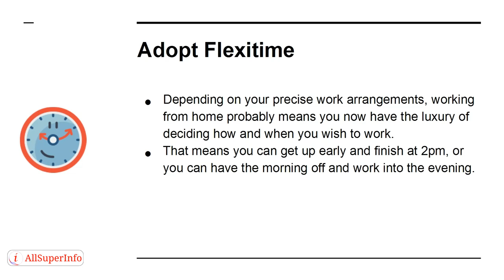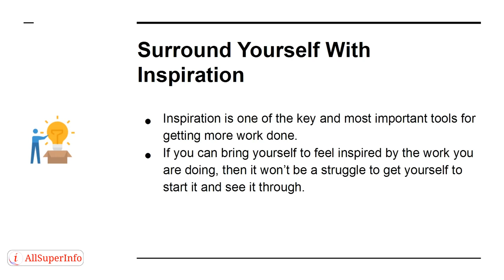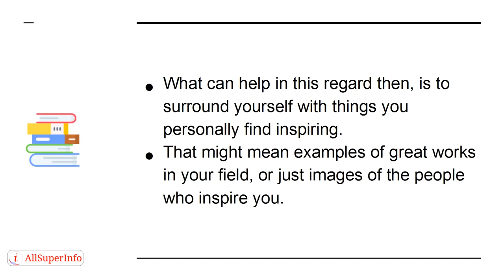09 These 5 Hacks With Make Working From Home Much More Enjoyable